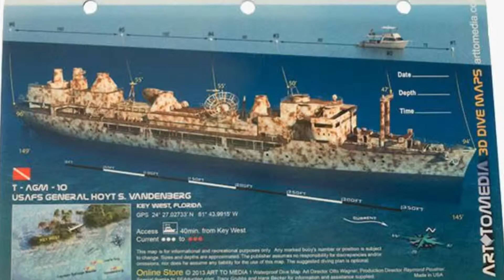Diving the USS Hoyt Vandenberg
Movie I put together of our dive off of Key West